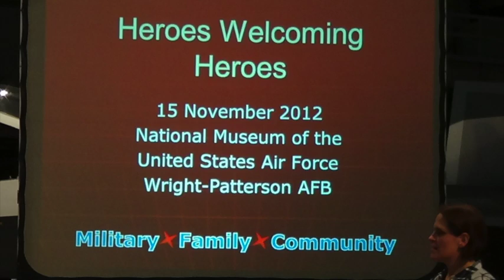Holiday Music Video For Our Troops: Wright Patterson Air Force Base